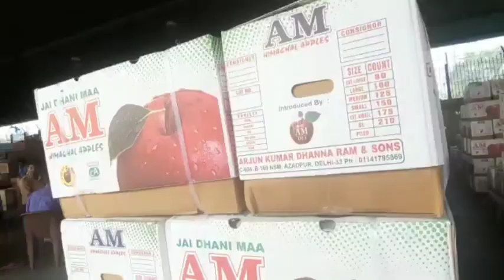October-01-2021 Today fruits price Azadpur mandi Delhi 👍